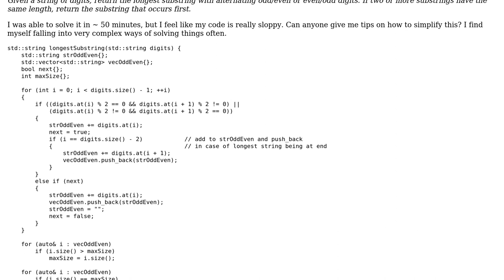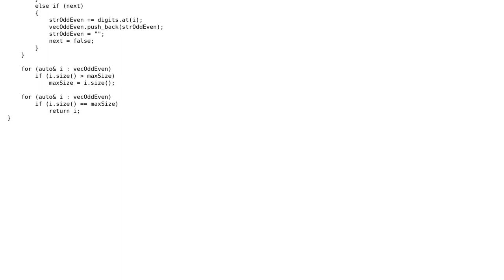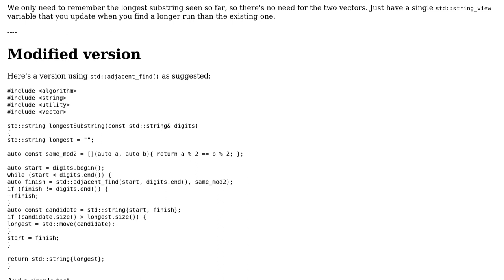Code Review: Longest Alternating Substring Code Challenge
With thanks & praise to God, and with thanks to the many people who have made this project possible! | Content (except music & images) licensed under CC BY-SA | Music | Images & others | With thanks to user Toby Speight user Tman and the Stack Exchange Network Trademarks are property of their respective owners. You are responsible for your own actions.